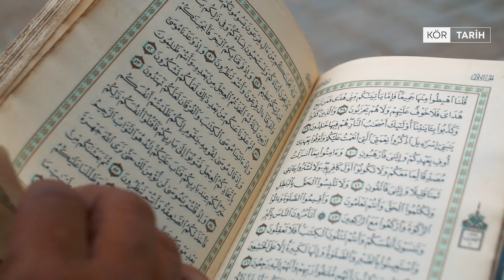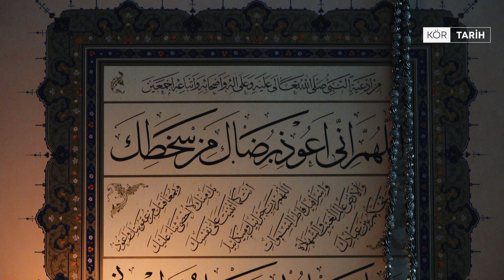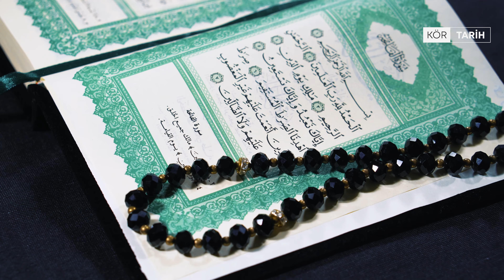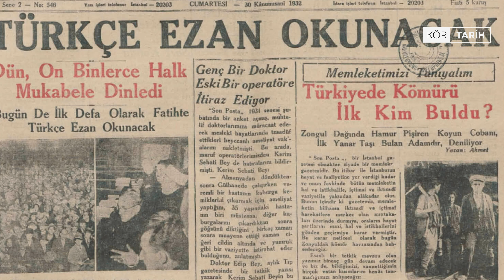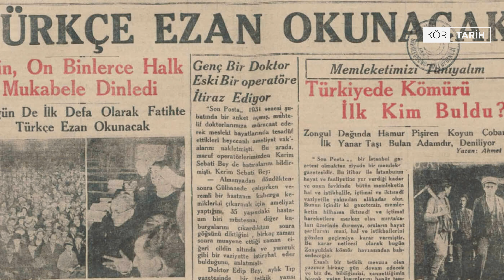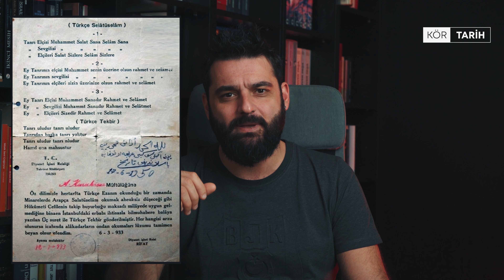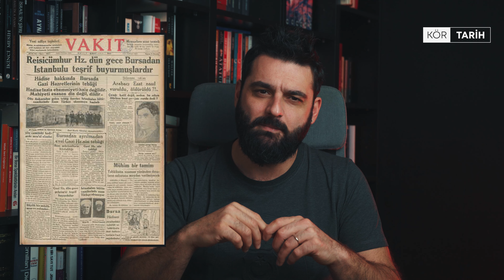TÜRKÇE İBADET I TÜRKÇE NAMAZ I TÜRKÇE DUA I İLK TÜRKLERDE İBADET I HANEFİLİK I OSMANLI'DA TÜRKÇE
İbadet, her dinin olmazsa olmazı, yani tam kalbinde yer alıyor. Her dinin, kendine has ibadet şekilleri var. Bazıları dua okumayı, bazen de belli lafları tekrar etmeyi içerir; bu işe de kıraat diyoruz. Mesela, İslam'da namaz kılmak bu türden bir ibadet. Namaz sırasında özel bazı metinleri okuman, belli kelimeleri söylemen gerekiyor. Dua etmek de aslında bir nevi sözle yapılan ibadet. Kimi dualar hep bir ağızdan ve yüksek sesle yapılırken, kimi de sessizce, insanın içinden geçirerek yapılıyor. Ama ne olursa olsun, duanın da belirli sözcüklere ihtiyacı var. Bunun yanı sıra, telaffuzun önem taşıdığı bir sürü dini ritüel ve ibadet var. İşte bu ibadetlerle ilgili olarak, herkesin kendi dilinde ibadet edebileceği fikrini savunanlar olduğu gibi, özellikle İslam alimlerinin çoğu, Arapça'nın ibadetler için şart olduğunu düşünüyor. Eğer ibadet için belirli bir dil şart koşulursa, o dili bilmeyenlerin zorlanacağı aşikar. Bugünkü videomuzda, birçok farklı dine mensup olan biz Türklerin, ibadetlerini hangi dillerde yaptığını, özellikle İslamiyet'le beraber Arapça'nın önem kazanmasıyla nasıl bir yol izlediğimizi ele alacağız.

Gelin Türkçe ibadetin tarihsel serüvenine bir bakalım…

KAYNAKLAR:
ALBAYRAK, Sadık, Türkiye’de Din Kavgası, İstanbul 1973
BAŞGİL, Ali Fuad, Din ve Laiklik, İstanbul 1985
GÖKALP, Ziya, Yeni Hayat, İstanbul 1918; Doğru Yol, Haz. Müjgan Cunbur, Ankara 1976
GRANDA, Cemal, Atatürk’ün Uşağı İdim, İstanbul 1973
LEWIS, Bernard, Modern Türkiye’nin Doğuşu, Çev. Metin Kıratlı, Ankara 1984
Haydar, Hidayet, Türklerde Anadilde İbadet Meselesi
TUNAYA, Tarık Zafer, İslamcılık Akımı, İstanbul 1991
Kanun Lâyihaları, TBMM Kütüphanesi Dokümantasyon ve Tercüme Müdürlüğü, nr. 186. 1/78. 3/1/9. 2/6. 7

Türkler, dünya tarihinde en köklü topluluklardan biri olarak, sadece kalabalık nüfusları ve geniş coğrafyalara yayılmış olmalarıyla değil, aynı zamanda zengin kültürel miraslarıyla da öne çıkarlar. Tarih kitaplarından öğrendiğimize göre, Türkler eskiden Şamanizm ile iç içe bir yaşam sürdürmüşler. Şamanizm, her şeyin iyi veya kötü ruhların etkisinde olduğunu savunan, bazılarına göre bir din olarak kabul edilen bir inanç sistemidir. Geleneksel Türk topluluklarında, bu inancın öğretilerini ve ritüellerini yayan kişilere "kam" deniyor. Uzun yıllar boyunca Şamanist inançlara bağlı kalan Türkler, bu dini ve kültürel anlayışları kendi dillerinde ifade etmişler. Bu, onların sadece inançları değil, aynı zamanda dil ve kültürlerini de ne kadar önemsediklerinin bir göstergesi.

Şamanizm, şaman olarak bilinen kişilerin, transa geçme gibi özel bir bilinç durumu sayesinde ruhlar alemiyle bağlantı kurduğuna inanılan bir inanç sistemidir. Bu bağlantı, ruhları veya manevi enerjileri maddi dünyaya çekmek ve onlardan şifa, gelecek hakkında bilgiler ya da başka türlü yardımlar almak amacıyla kurulur. Şamanizm, tıpkı diğer dinler veya inanç sistemleri gibi, zamanla ve coğrafi konumla birlikte farklı kültürlerden etkilenmiştir. Bu yüzden, Şamanizmi tek bir tanım altında toplamak oldukça zor olabilir. Fakat, genel bir çerçevede, Şamanizm'in merkezinde, ruhlar dünyası ile maddi dünya arasında köprü görevi gören ve çeşitli ritüellerle bu iki dünya arasında aracılık yapan şamanın bulunduğunu söyleyebiliriz. Eski insanların evren ve dünya algısında şamanların oynadığı bu rol, inanılmaz derecede önemliydi.

Türklerin, Orta Asya'daki geniş coğrafyalara yayılmış olmaları nedeniyle farklı din ve inanç sistemlerine kapılarını açtıkları görülüyor. Özellikle Budizm, Türk tarihinde önemli bir yer tutuyor. Tarihçiler genellikle Türklerin Budizm'le tanışıklığını 6. ve 9. yüzyıllar arasında konumlandırsa da, bu ilişkinin çok daha erken, yani 4. ve 5. yüzyıllara dayandığı anlaşılıyor. Bu dönemlerde, Hunlar arasında Budizm yayılmaya başlamış ve Budist metinler Türk dillerine çevrilmiş. Hunlar, Budizmi benimseyerek, Hindistan ve Çin'in batı bölgelerinden gelen Budist sanatını kendi bozkır sanatlarıyla birleştirip, Çin'deki "Erken Budist Sanatı"nı oluşturmuşlar.

Türklerin dini çeşitliliği sadece Budizm ile sınırlı kalmamıştır.